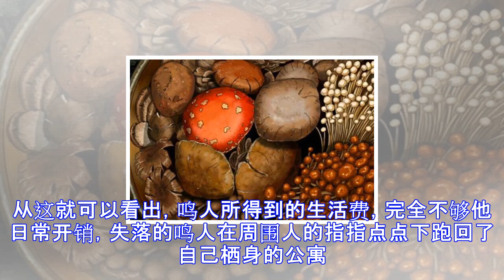鸣人小时候到底依靠什么生活，终于揭露！（鸣人小时候好萌）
在火影中，鸣人孤身一人，无父无母，很多人都好奇他小时候是靠什么生活下去的，毕竟小时候的鸣人是完全没有能力赚钱的，此外忍村所有的人几乎都对他很冷漠，在这种环境下的鸣人能顺利长大，也算是不容易了。有人可能要提三代火影会给鸣人发生活费，但这完全不够鸣人开销，不然鸣人也不会经常吃泡面了，一切答案都在下文。在700话中，火影忍者终于揭露了这个问题，一起来看一下吧。小鸣人在路上肚子饿了，闻到了拉面的香味，却发现自己身上的钱不够。从这就可以看出，鸣人所得到的生活费，完全不够他日常开销，失落的鸣人在周围人的指指点点下跑回了自己栖身的公寓。孤苦伶仃的鸣人只能躺在一个人的房间里默默流泪，但鸣人并没有一直失落下去，...